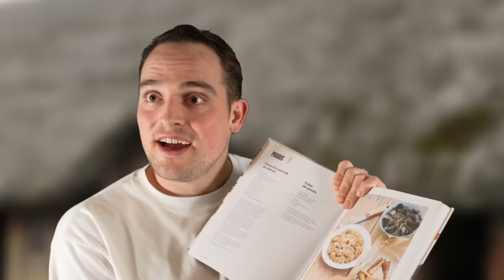Is French Food the Best Food?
Is French Food the weirdest or the fanciest? Let's find out!

🌍 Welcome to Loic Suberville's world of laughter, language, and cross-cultural exploration! 🤣🎭

Join us on an exciting journey from the the vibrant streets of Paris to the golden coastlines of the Mediteranean, as Loic, a passionate French creator, brings you a unique blend of comedy sketches and insightful explorations that delves into the intricacies of language, cultural quirks, and the fascinating customs which make each corner of the globe unique 🇫🇷✨

🔍 Dive into Language:

Loic Suberville has an insatiable curiosity for language, and his content reflects just that! Whether he's dissecting the nuances of French expressions or playfully exploring the linguistic peculiarities from around the world, get ready to embark on an adventure that will tickle your funny bone and broaden your cultural horizons.

👥 Join the Community:

Become a part of the ever-growing community that appreciates the joy of language, the richness of global cultures, and the power of laughter.

Don't miss out on Loic Suberville's latest linguistic adventures and comedic geographical exploration. ! 🌟🤣🗺️